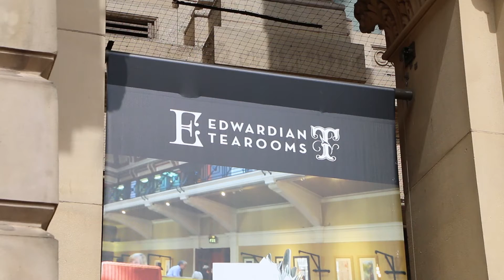Colmore Food Festival 2015 - Edwardian Tea Rooms